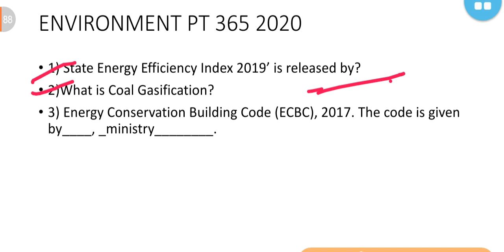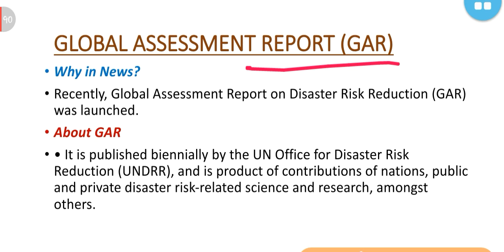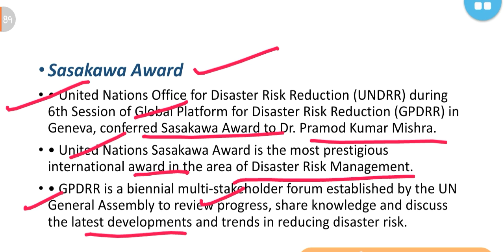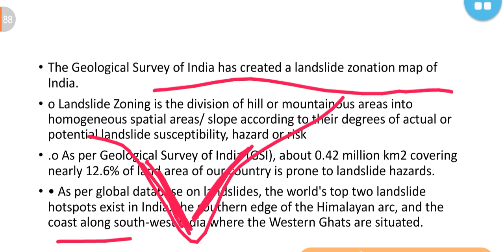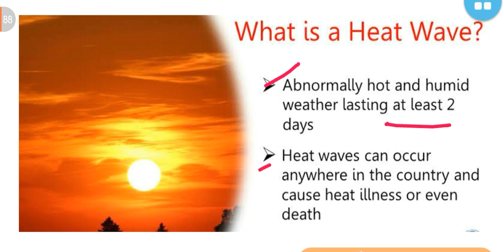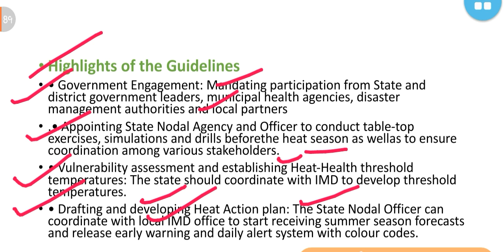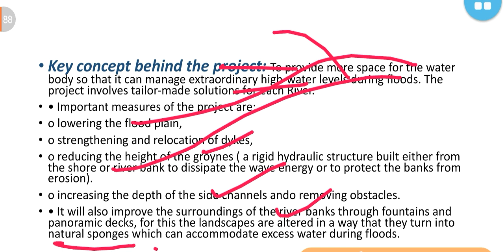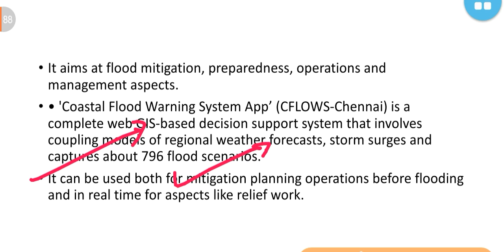PT 365 ENVIRONMENT PART 7 2020 VISION IAS CURRENT AFFAIRS:UPSC/STATE_PSC/EPFO